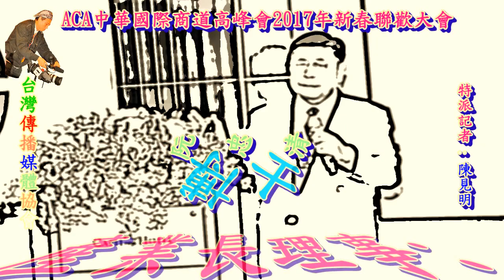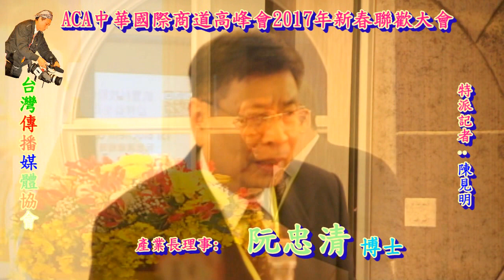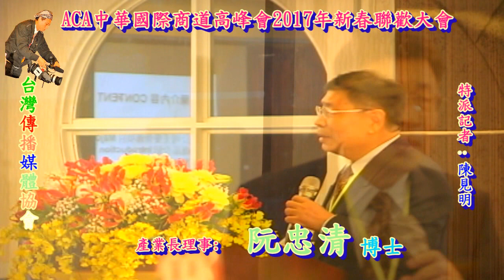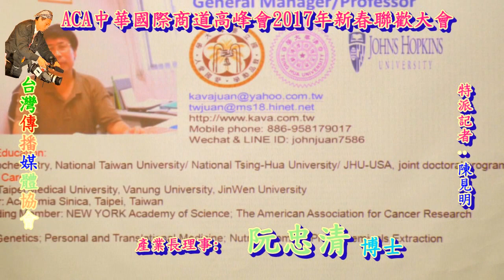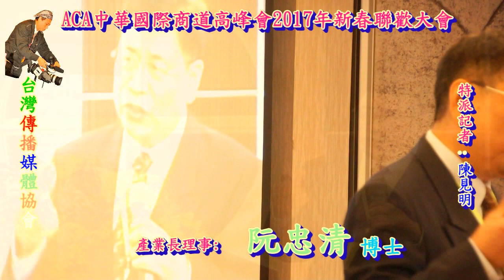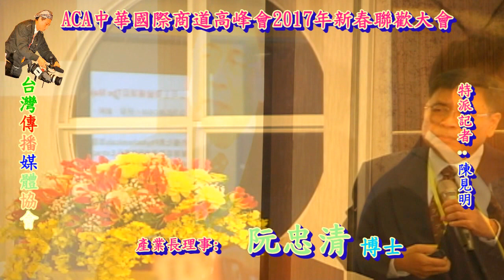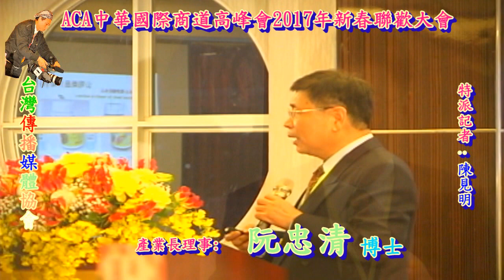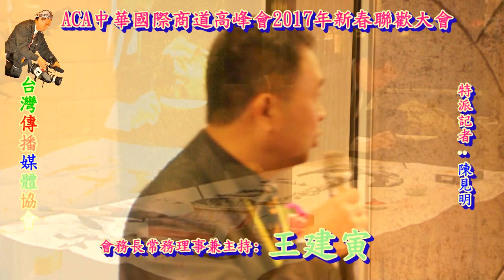ACA中華國際商道高峰會系列報導(二)產業長阮忠清博士HD